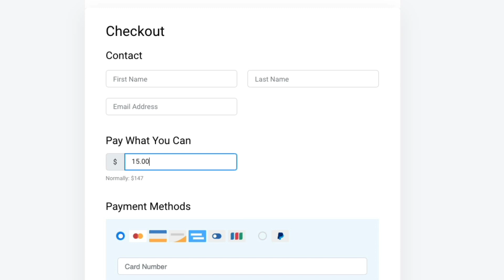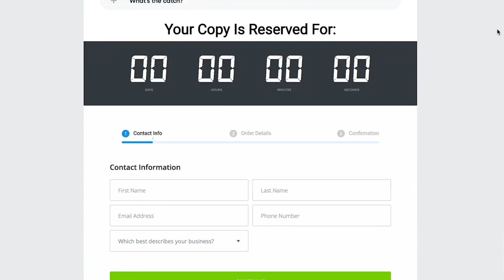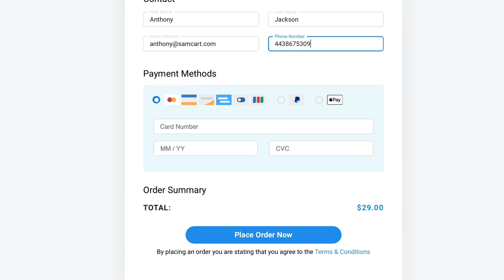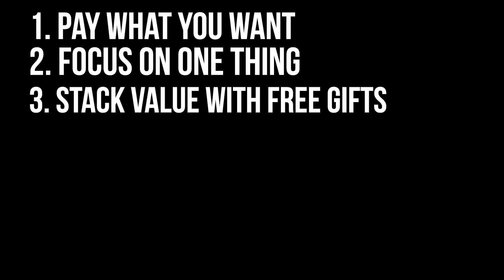7 Simple Ways To CONVERT MORE Of Your Website Traffic